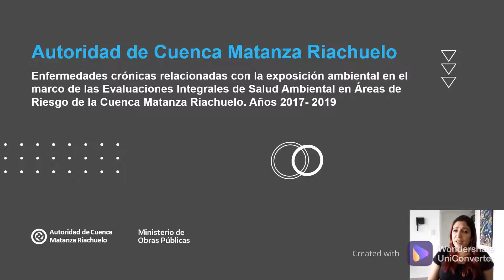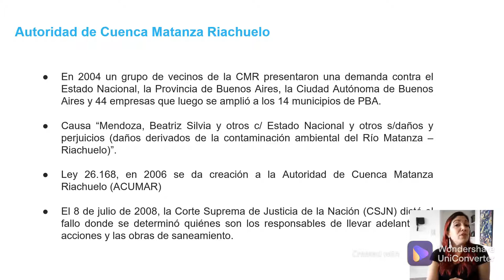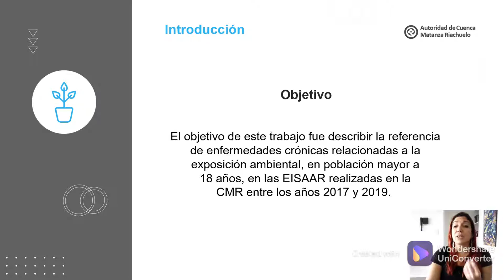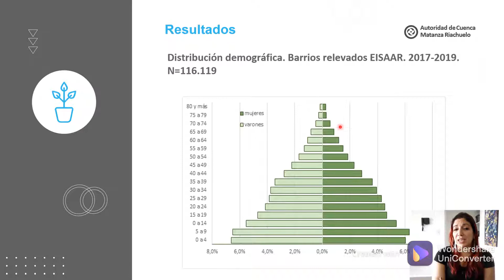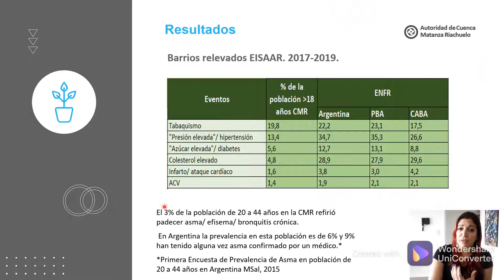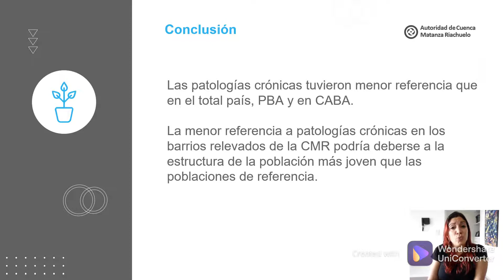439315 (EA) Enfermedades crónicas relacionadas con la exposición ambiental en las EISAAR CMR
Autor principal: Giselle Della Rosa